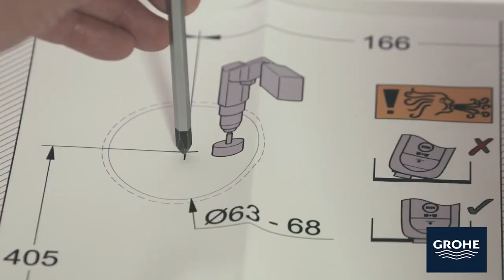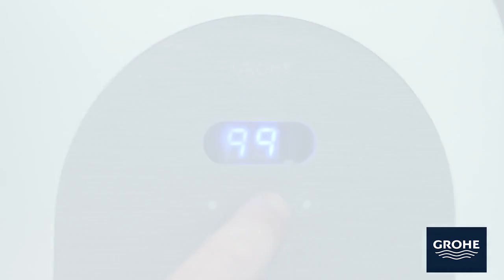Come installare GROHE Blue Home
Guarda il video e segui le istruzioni per installare il tuo GROHE Blue Home. Verrai guidato passo dopo passo: dalla preparazione del mobile cucina, al foro della dima di ventilazione fino all'installazione del rubinetto, del filtro e della bombola di CO2.